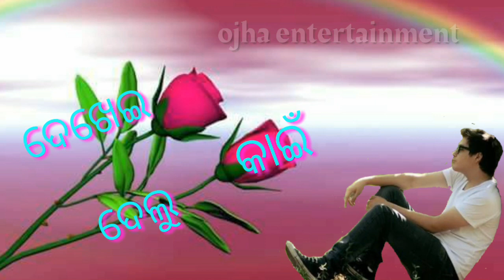mo hrudaya ku jadi bhulibara thila bhala kain pauthilu